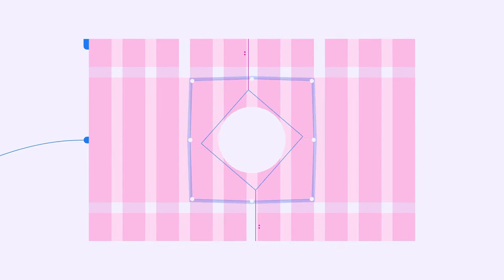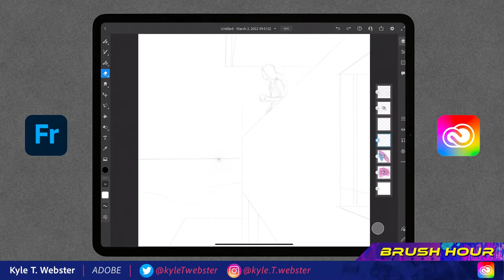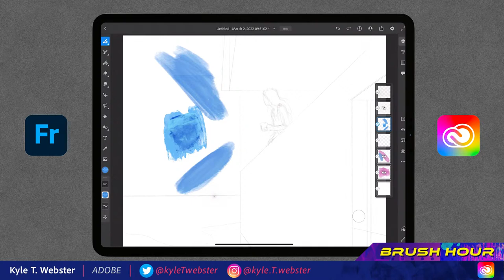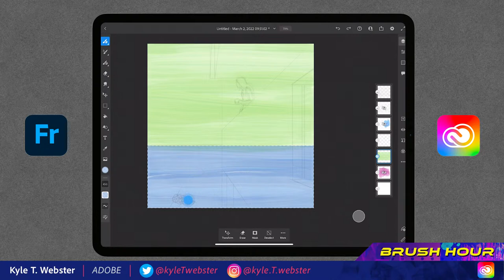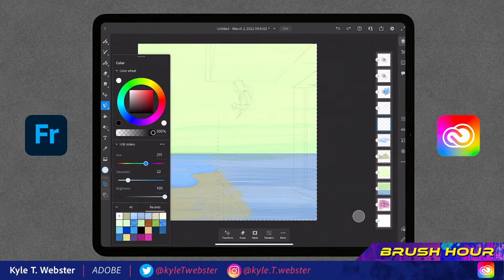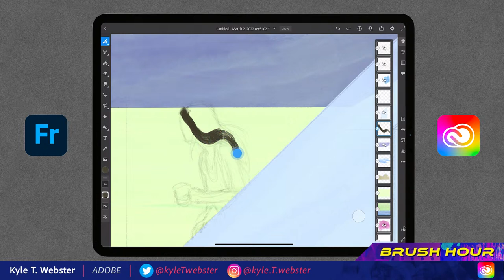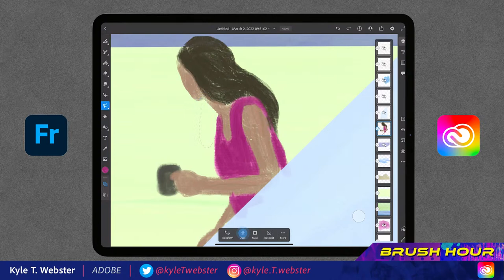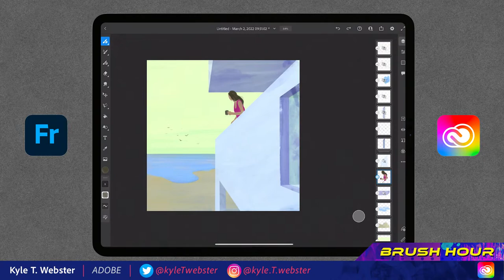Brush Hour: Emulating Real Paint in Fresco with Kyle T. Webster | Adobe Creative Cloud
In today’s episode of Brush Hour, Kyle will show you a very easy technique for getting incredibly real paint strokes thanks to the magic of the Multicolor Eyedropper in Adobe Fresco.

00:00 Start
3:00 Using the Perspective Grid Tool in Fresco
7:10 How to Suggest New Features for Fresco
8:00 Demonstrating Some Texture Brushes
11:00 Using Multi-Color Swatch Tool
14:30 Changing the Hue / Saturation of Multi-Color Swatch
18:05 Laying in Color Washes
32:57 Adding Color to the Figure
37:55 Benefit of Adding an Isolated Color to Your Art
43:50 Adding in Final Details